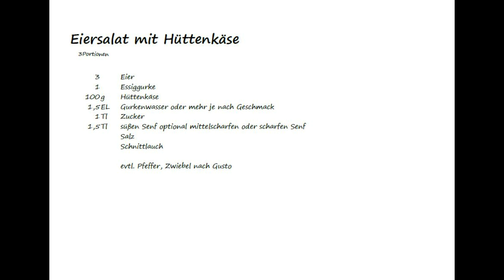Eiersalat mit Hüttenkäse ohne Mayonnaise, kalorien- und fettarm, super schnell zubereitet.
Im Gegensatz zu herkömmlichen Eiersalaten ist diese Zubereitungsart besonders kalorienarm und fettreduziert, trotzdem super lecker. Dazu eine Breze oder Brot und schon ist ganz schnell eine köstliche Brotzeit zubereitet.